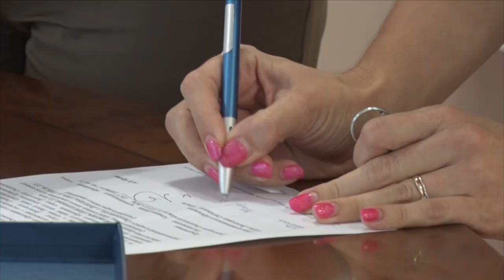Десна-ТВ: Мечты сбываются: 13 семей готовятся к новоселью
7 сентября в торжественной и трогательной обстановке десногорцы стали счастливыми обладателями ключей от квартир. О том, как это было, смотрите в нашем сюжете.